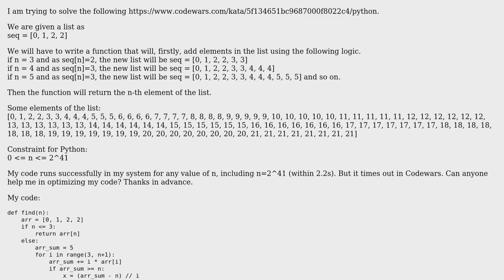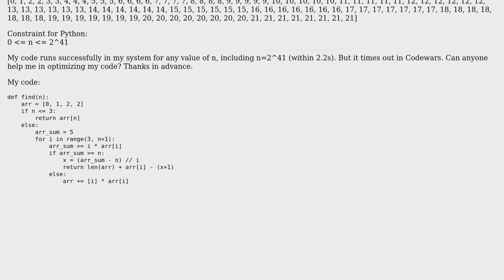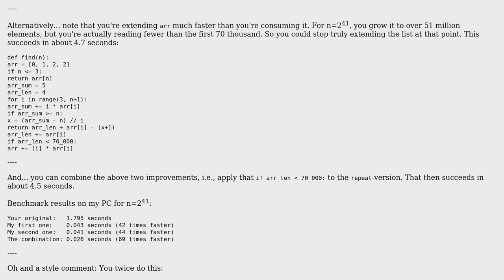Code Review: Codewars kata - "Repetitive Sequence"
With thanks & praise to God, and with thanks to the many people who have made this project possible! | Content (except music & images) licensed under CC BY-SA | Music | Images & others | With thanks to user superb rain user sid_mallick and the Stack Exchange Network Trademarks are property of their respective owners. You are responsible for your own actions.